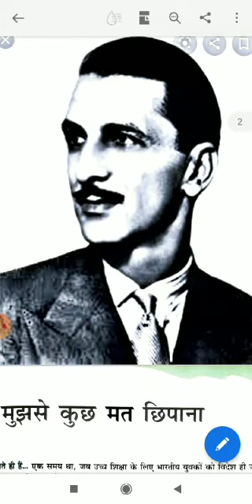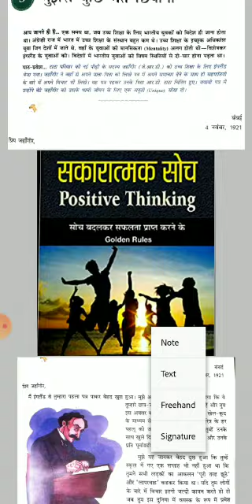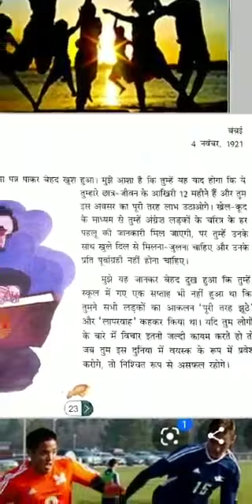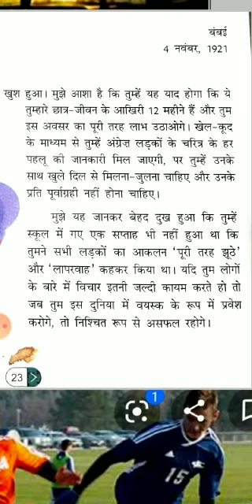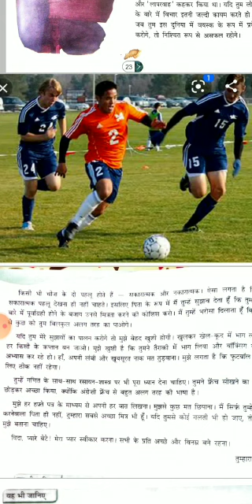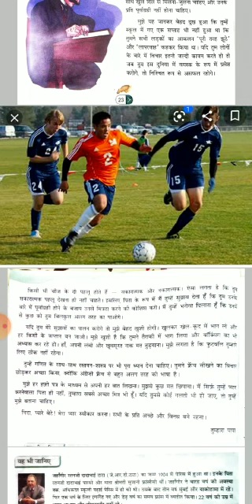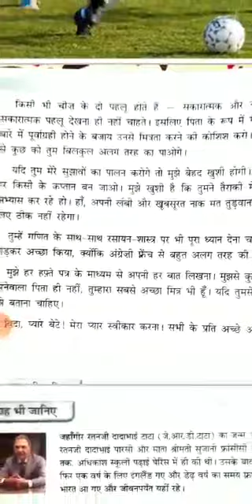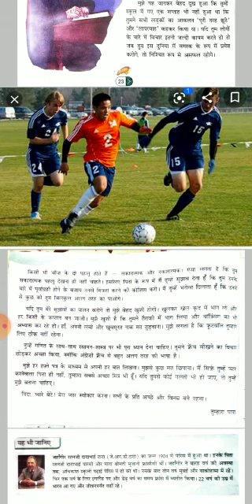Grade VI_Second Language (Hindi)_Lesson : Mujhase Kuch mat chipana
Author: R D Tata
Description: Informal letter.  Jahangir  Ratanji  Dadabhoy Tata was an Indian aviator, entrepreneur ,chairman of Tata group. Mr  Jahangir  Ratanji  Dadabhoy Tata receives a letter from his father . His father describes about right assessment of friends and advantages of positive attitude.